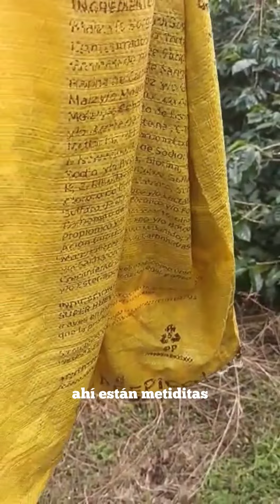Rescate de abejas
Nuestra labor con la Apicultura, además de su comercialización es garantizar su habitat, crecimiento y educación a todos los campesinos para que no les causen daño 🐝